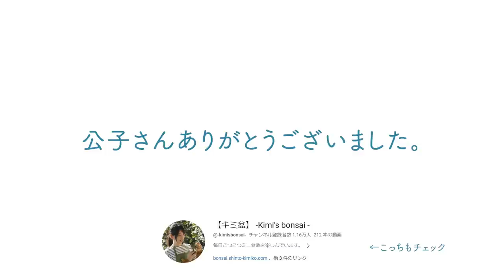秋の大収穫祭×盆クラ市×東京支部展に公子さんと遊びに行きました【盆栽Q】